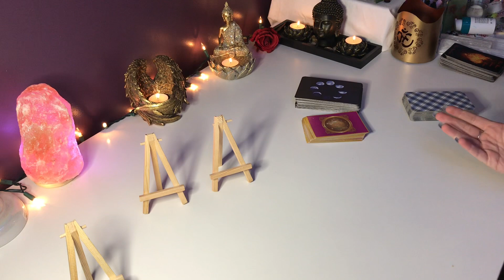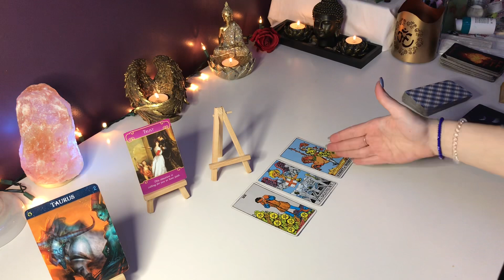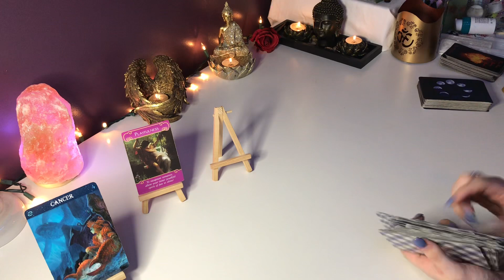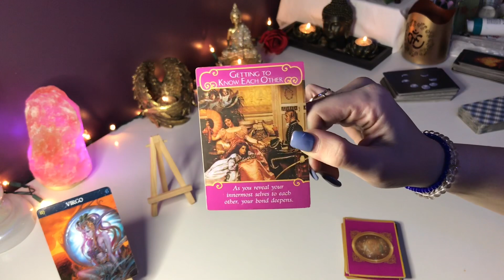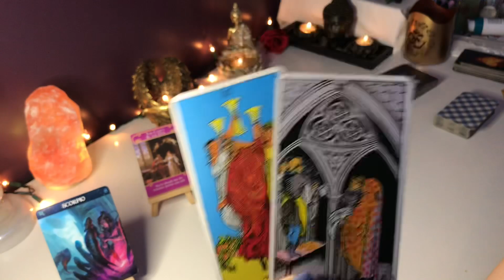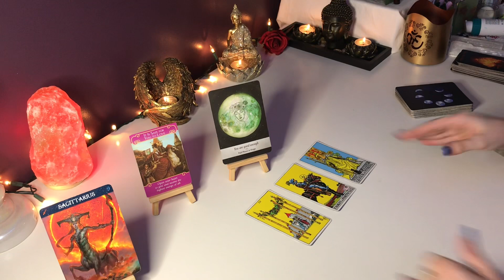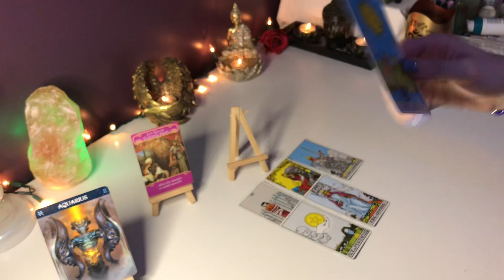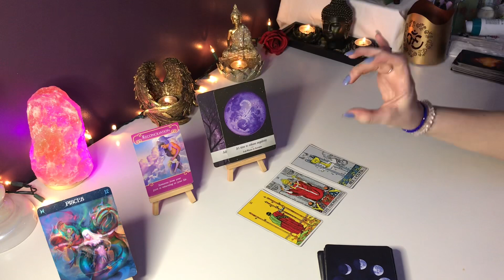*FEBRUARY 11th, 2021* DAILY LOVE TAROT READING ❤️ ALL SIGNS (TIMESTAMPED)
FOLLOW ME ON:
INSTAGRAM: @MISSMACHISTE  (FREE CARD PULLLS ON MY INSTAGRAM 3x AWEEK!)

*TIMESTAMPS:
ARIES: 3:00
TAURUS: 7:53
GEMINI: 12:05
CANCER: 17:05
LEO: 21:30
VIRGO: 25:37
LIBRA: 30:00
SCORPIO: 33:53
SAGITTARIUS: 38:55
CAPRICORN: 44:00
AQUARIUS: 49:03
PISCES: 54:30